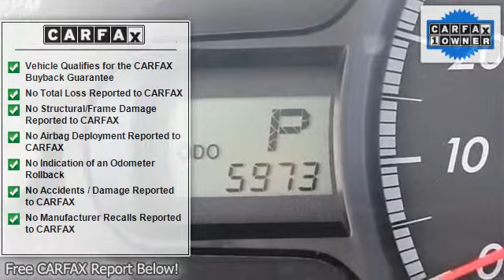2012 Toyota Sienna - Classic Dealer Group - Waukegan, IL 60085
For Sale: 2012 Toyota Sienna
VIN: 5TDKK3DCXCS257399
Engine: Gas V6 3.5L/211
Drivetrain: FWD
Transmission: Automatic
Mileage: 5,973
Color: Super White (exterior) Light Gray (interior)

Features:
WHITE ON GRAY Two Thousand Twelve TOYOTA SIENNA LE V6 8-PASSENGER 5-DOOR AUTOMATICLOW MILES! NICELY POWER EQUIPPED! BLUETOOTH! CD/MP3!A GREAT FAMILY ADDITION!Vehicle history reports are available for all vehicles on our websiteCertified Warranty1 year bumper to bumper warranty, 7 year 100,000 mile powertrain warranty, 1 year Road Side assistance, 160 point inspection